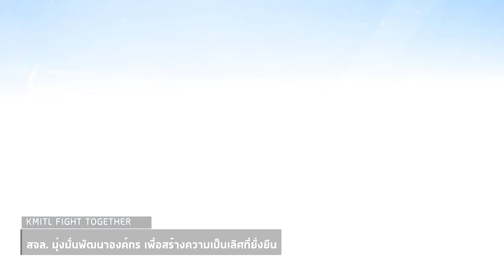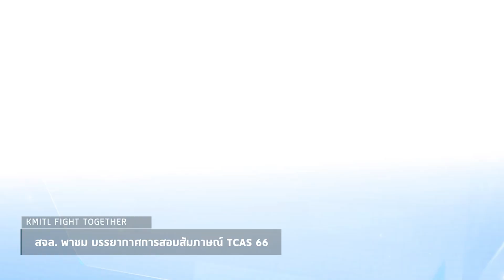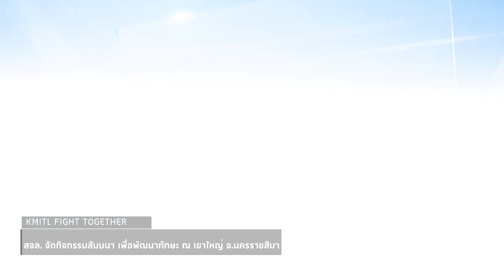รายงานผลการดำเนินงาน ผู้บริหาร สจล. ประจำเดือน เมษายน 2566 | KMITL Channel+